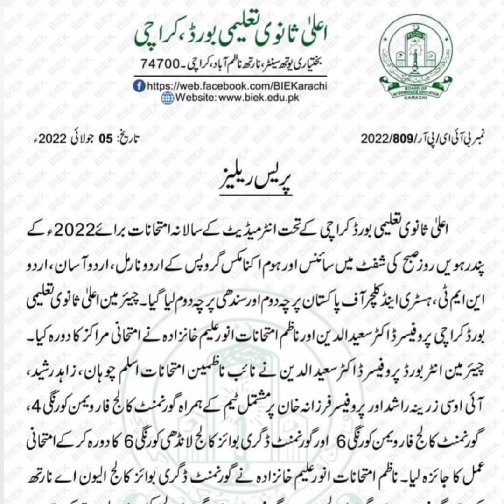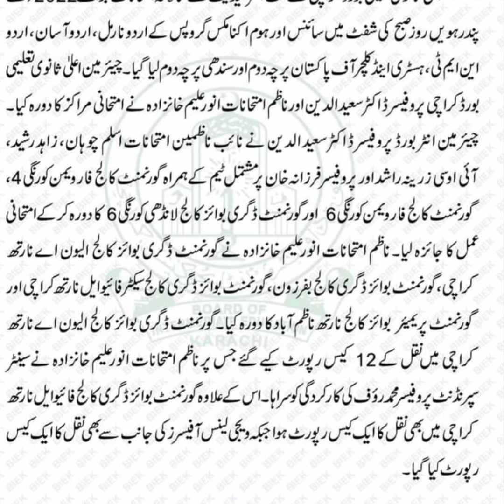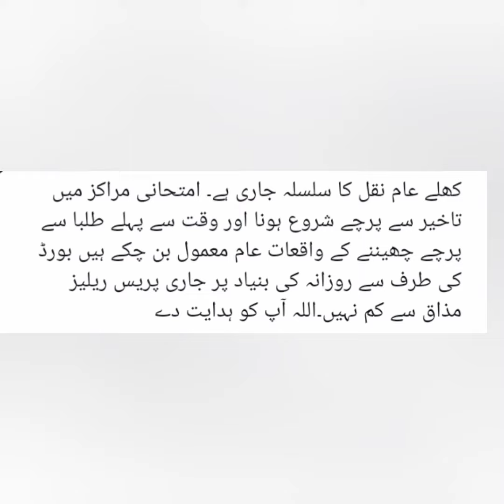Students Tweets Against Press Release Of Chairman BIEK